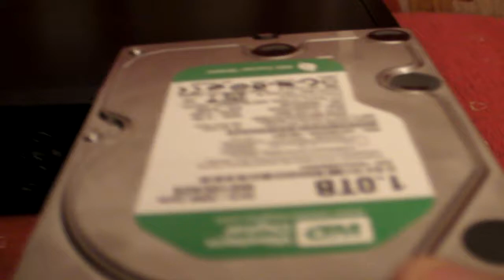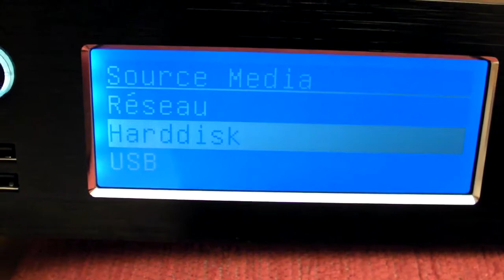POPCORN HOUR C-200 Hdd 3.5" Hot Plug + Bluray Player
Test Rack amovible disque dur 3.5" NTFS Hot Plug avec Blu-Ray Player et disque dur en interne de 2.5" EXT3 avec applications installées